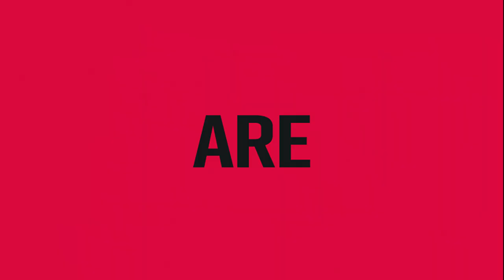Back at 🏡! | Pre-Newcastle hype video 🔊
Turn up that volume! We're back in Premier League action this weekend, as we welcome Newcastle United to Vitality Stadium.